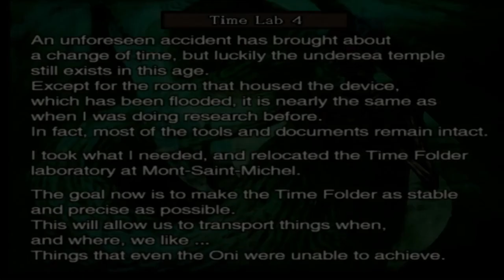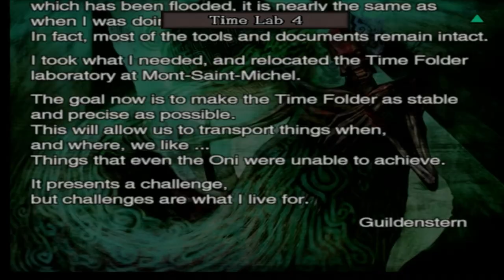onimusha 3 demon siege ep 13 the French